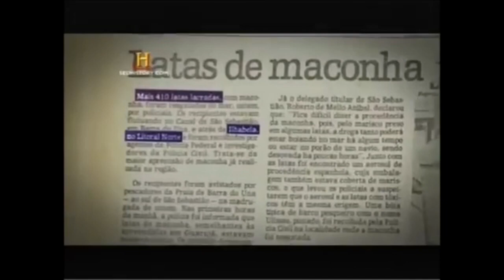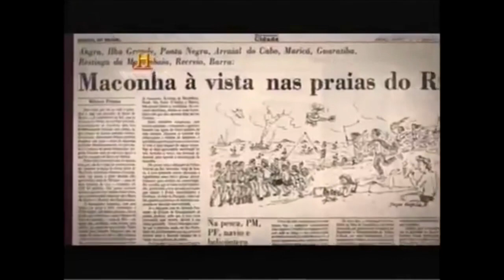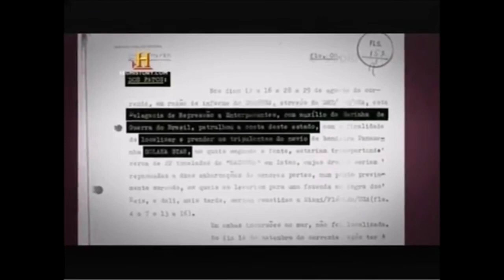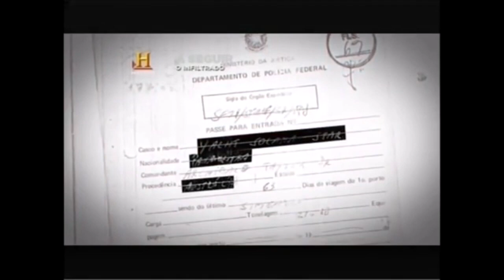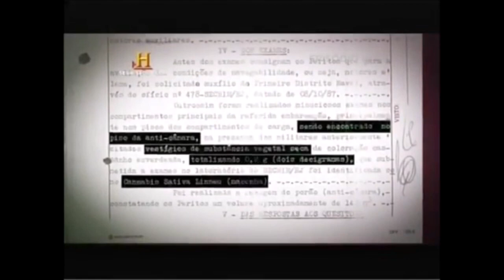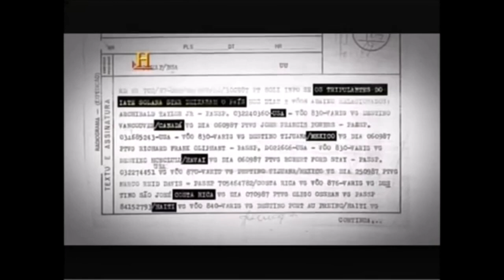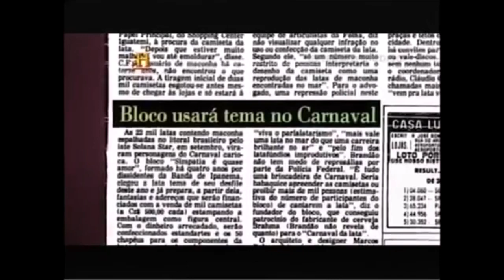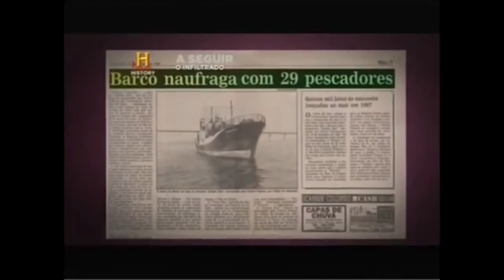Verão da Lata Documentário Filme History C. Veneno da lata Rio de Janeiro Solano Star Navio da Massa